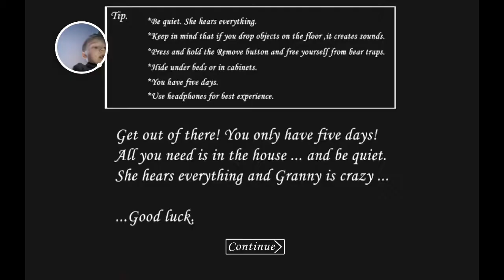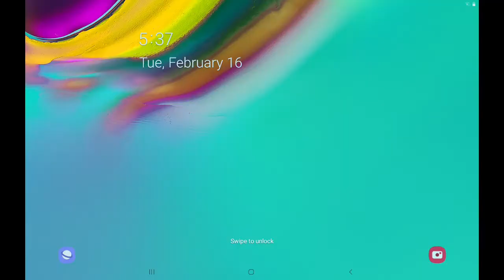Granny - 2021-02-16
Granny